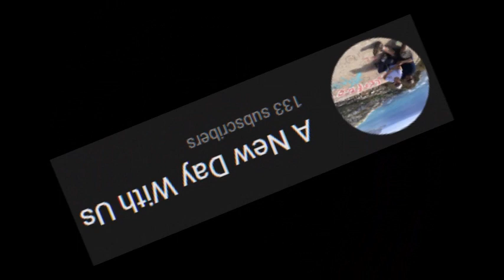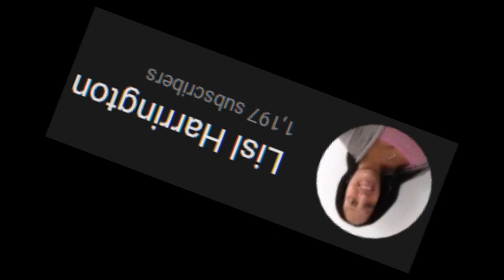Sunday Channel Support